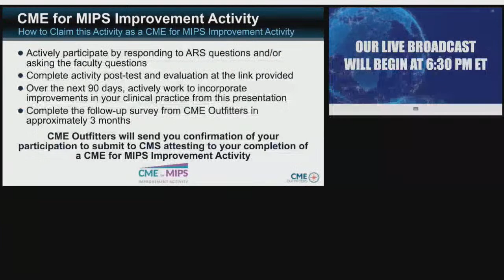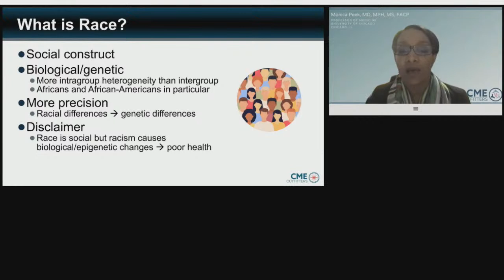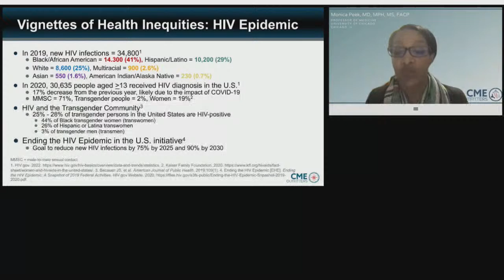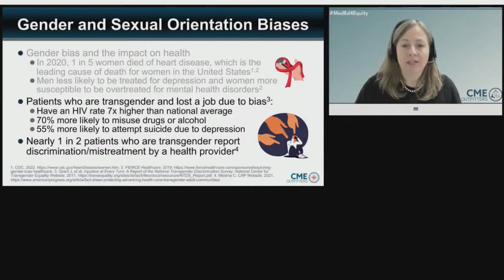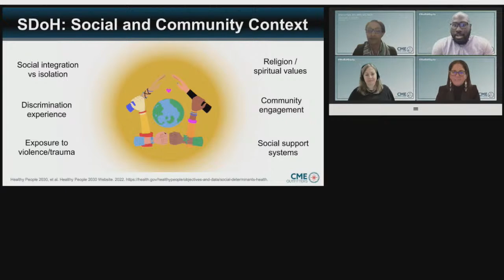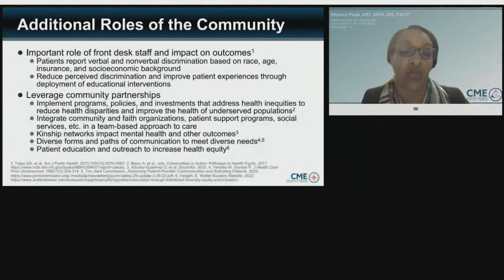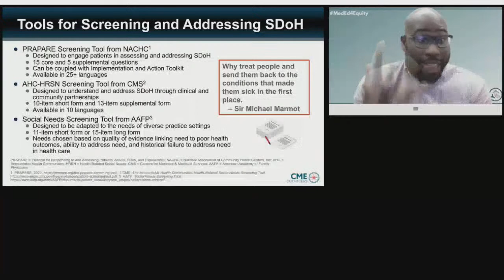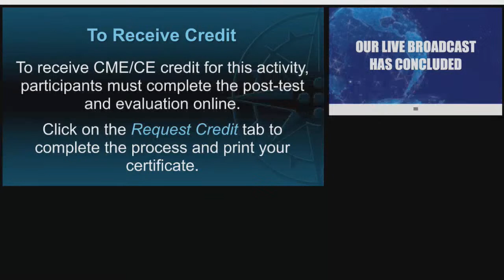The Patient Journey: Eliminating Disparities at Every Step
Hosted by Dr. Monica Peek, Diane Bruessow, Dr. DeLon Canterbury, and Dr. Lisa Richardson.